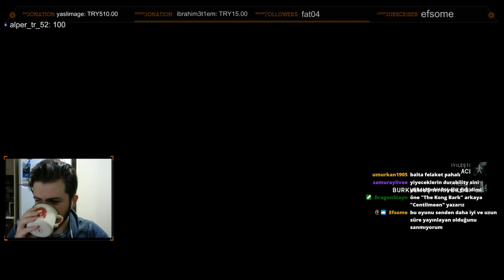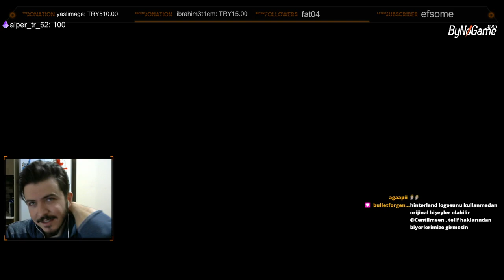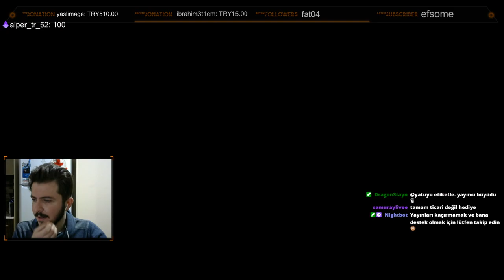YENİ YAYIM HAZIR - THE LONG DARK KIYAMET MODU 26-DEVAMI OYNATMA LİSTESİNDE !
Custom olarak yeni yaptığımız, en zor hava şartları,en az loot ve en saldırgan vahşi yaşamın olduğu yeni zor challenge '' TLD KIYAMET MODU''.Can sadece uyku sırasında minimum seviyede artıyor ve huş çayı yok.Hiç bir başarı rozeti almadan ve rastgele harita başlangıcı ile ölüme meydan okuyoruz !

Siz de denemek isterseniz
''TLD KIYAMET MODU'' OYUN KODU : 8MHM-/z8P-Dx+D-C8Ke-eAIC Custom game sayfasına bu kodu girebilirsiniz.İyi ölümler :)

- Artık bölümleri yayınlanmadan oynatma listesinden izleyebilirsiniz.